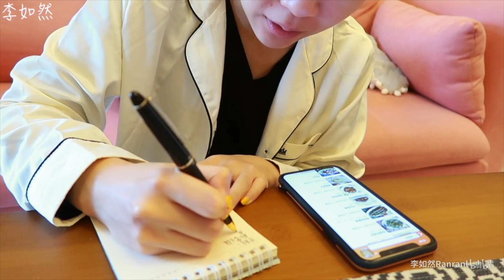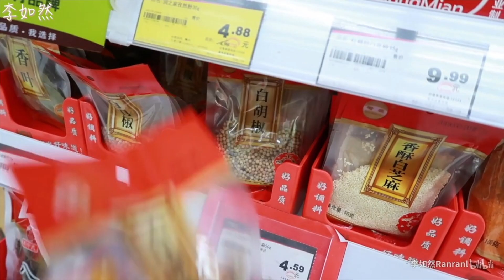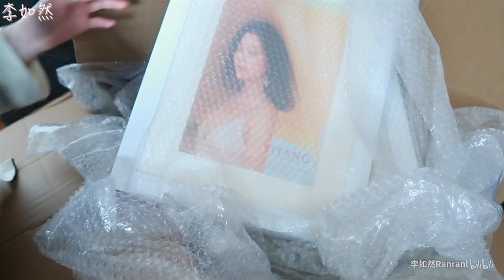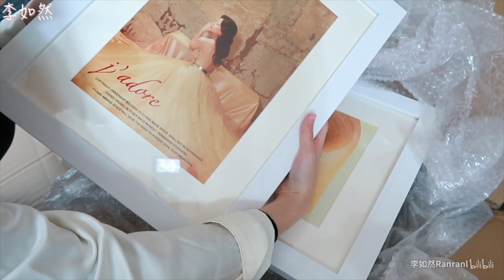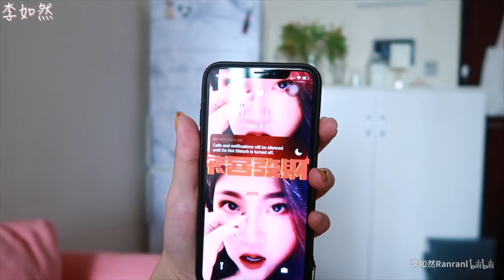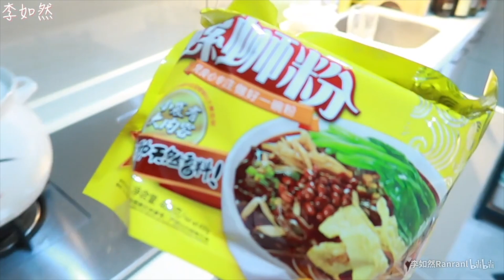然的獨居Vlog37 |我終於買咖啡機了|沈迷在懸疑小說裡 |Weekly Vlog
謝謝支持，請訂閱❤️